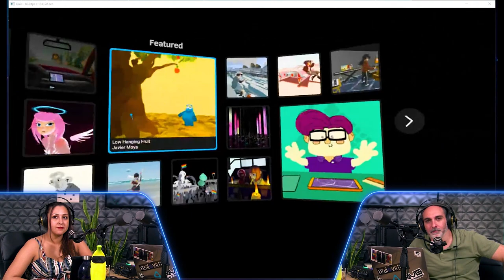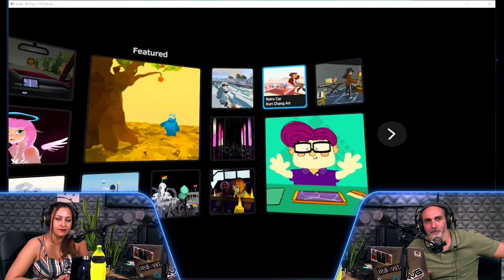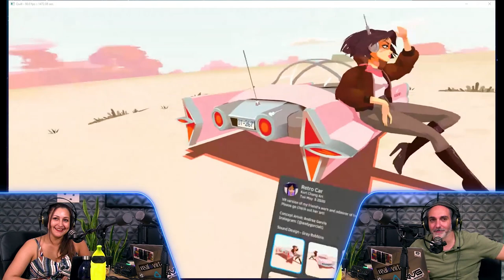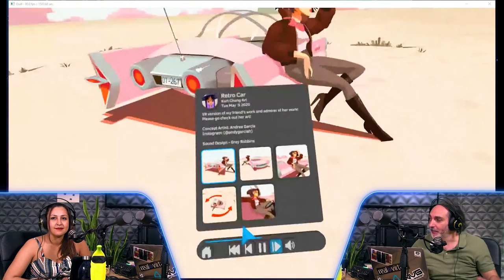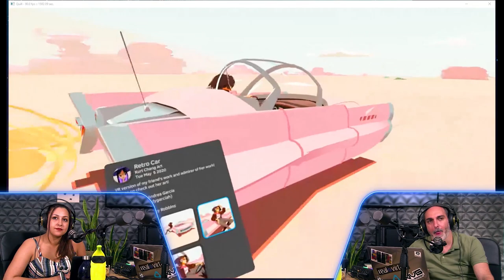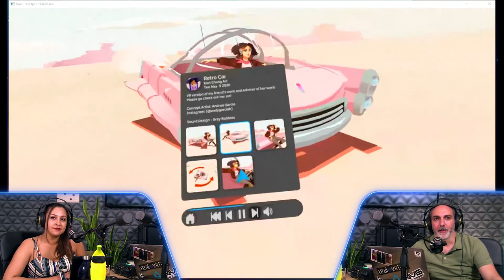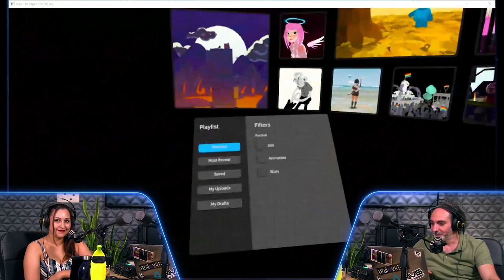Los Mundos de Quill ✨#1 Retro Car - Arte VR Quill Theater con Daniel Martín Peixe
Inauguramos sección de arte en Los Mundos de Quill con Daniel Martín Peixe, que nos enseña la pieza "Retro Car" de Kurt Chang Art disponible en Quill Theater.